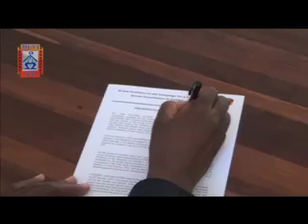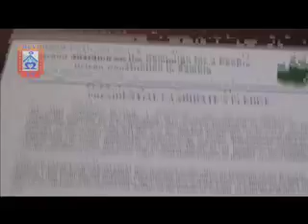MUVI TV HH SOCIAL CONTRACT